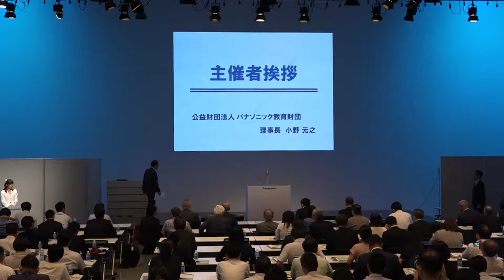新しい学習指導要領の先端を行く助成校の取り組み｜主催者挨拶